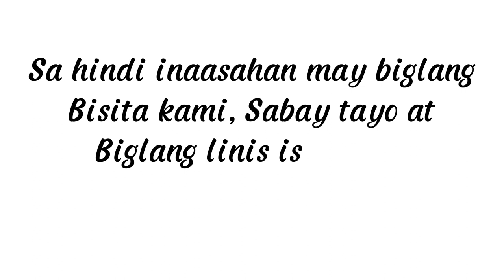A DAY IN MY LIFE WITH MY TWO KIDS | JENNY MAE PIELLA